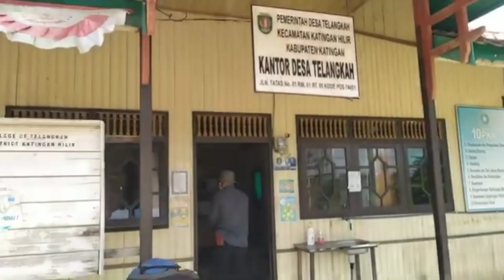Katingan-Heboh warga Katingan ada buaya kuning di sungai kalanaman#buayakuning#buayasungai#katingan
Katingan-desa dengan timbulnya buaya Kuning masyarakat desa telangkah, kecamatan Katingan hilir, kabupaten Katingan heboh

Ada banyak masyarakat yang melihat kejadian langka ini, menurut Timbul nya buaya akibat banjir besar di Katingan,sehingga buaya tersebut menampakkan diri di sungai kalamanan,di desa Telangkah#buayakuning#buayasungai#katingan